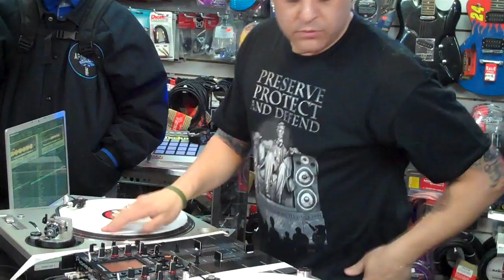DJ Skribble Live @ Rock & Soul DJ Tribute / Christmas Event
DJ Skribble, a DJ who has inspired me since I was 13, putting on a show and talking about some of his experience in the DJ Industry at NYC's #1 record store (by the way, its still there!) Enjoy!